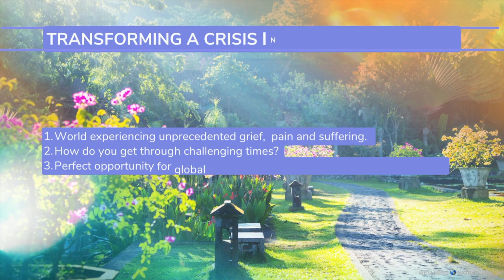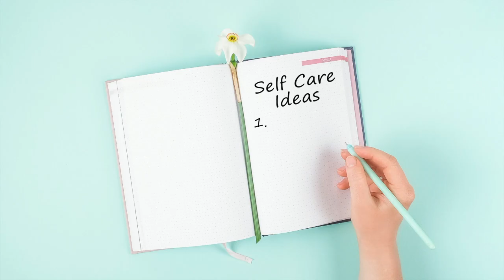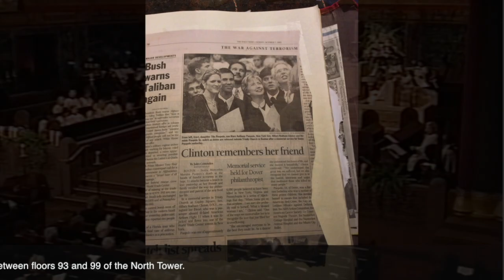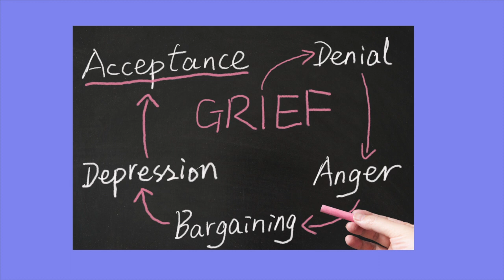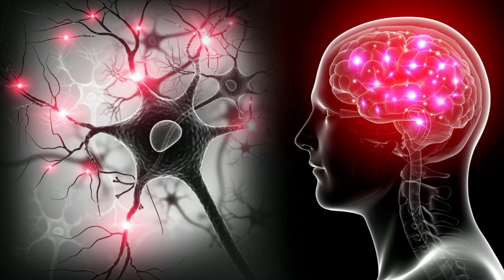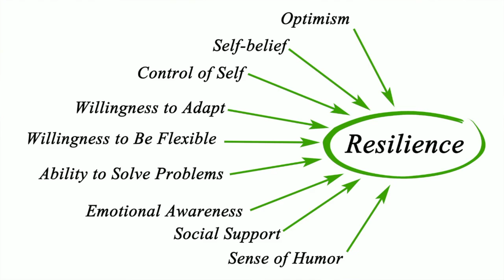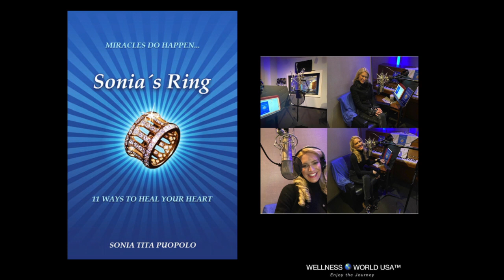TITA TALKS: THE WELLNESS CORNER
THE WELLNESS CORNER is an uplifting   show hosted by PROFESSOR SONIA TITA PUOPOLO, AMI BHATT, MD, AND JENNIFER JOE, MD.  It includes a panel with brilliant minds from multi-cultural and diverse backgrounds to discuss relevant, timely wellness and selfcare topics within our 4 pillars of a healthy lifestyle: exercise, nutrition, rest/healing, and mindfulness/meditation.  This series delivers and provides selfcare solutions and  offers insights into the wellbeing challenges of today.